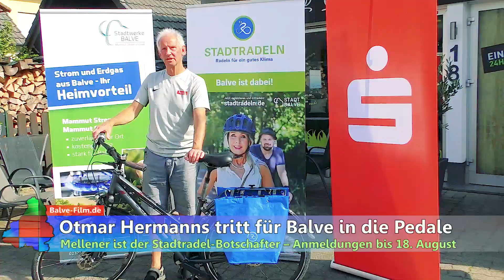Otmar Hermanns tritt für Balve in die Pedale (Mellen)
Als Stadtradel-Star fühlt sich Otmar Hermanns nicht, wohl aber als Unterstützer dieser guten Aktion. Für ihn ist das kein Problem, drei Wochen lang komplett auf das Auto zu verzichten. Er fährt auch so schon seit vielen Jahren rund 10.000 Kilometer jährlich mit dem Fahrrad. Ein echter Stadtradel-Botschafter.